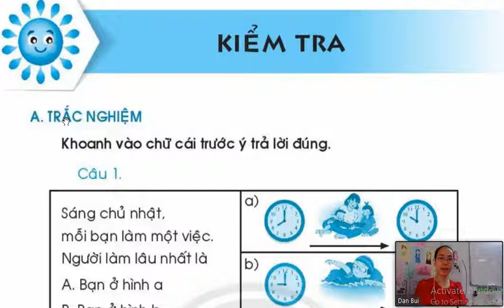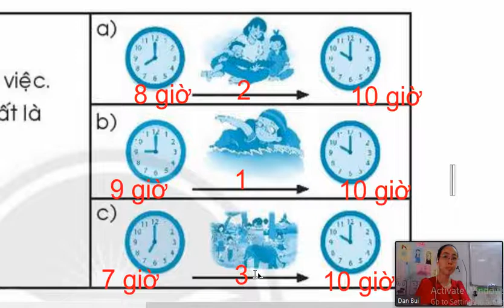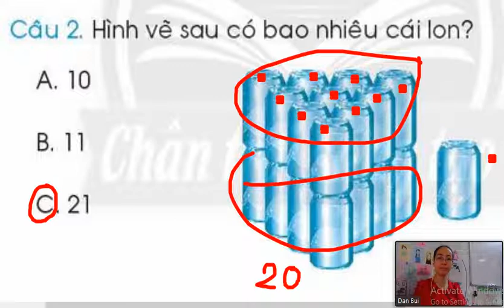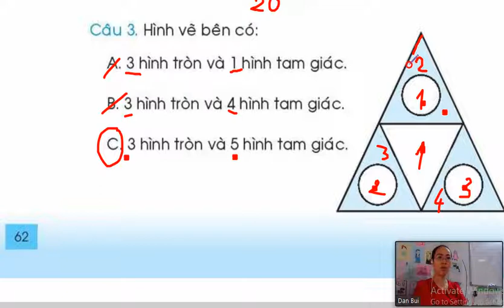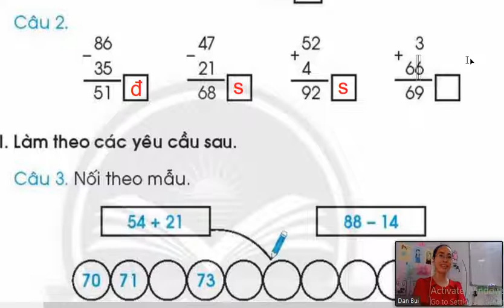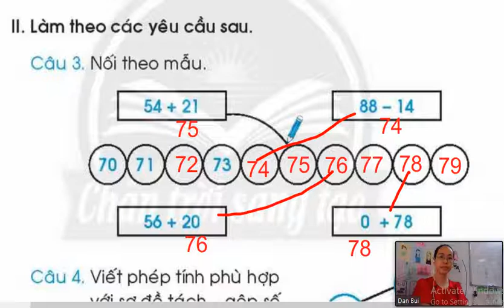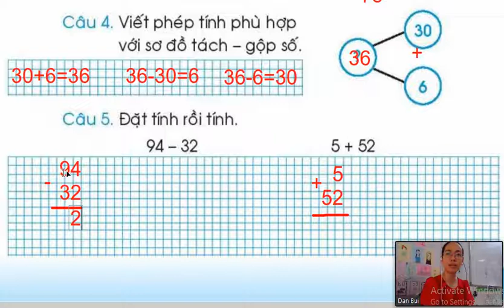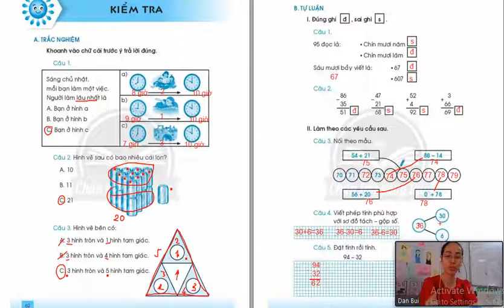/Giải Vở bài tập/ Toán Lớp 1 - Tập 2 - Trang 62+63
- Chuyên Luyện thi Chứng chỉ :
+ TOEIC - IELTS
Đăng ký lớp học online:
+ Tên : ...
@Do not reup!